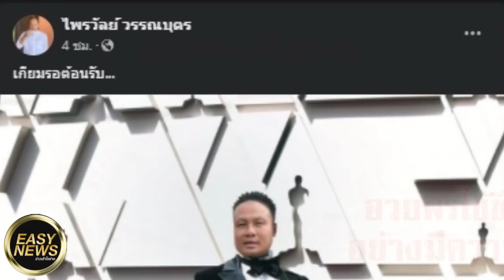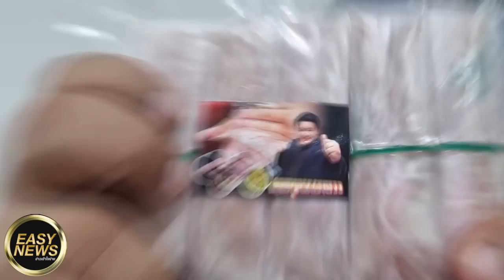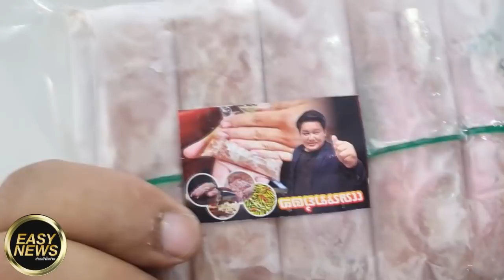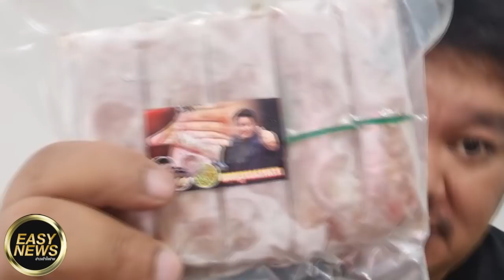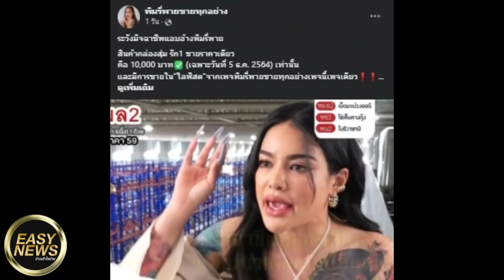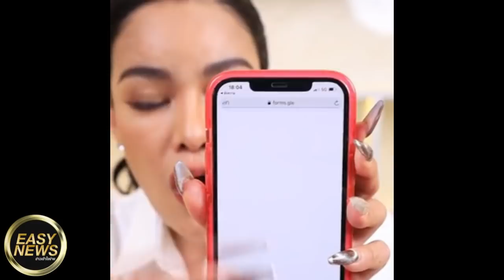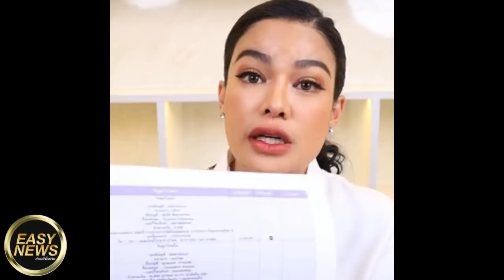จะอยู่กันทำไมตั้ง2570 8ปี ก็เยอะเกินพอแล้ว ฝ่ายกฎหมายสภาฯ ตีความรัฐธรรมนูญ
จะอยู่กันทำไมตั้ง2570
8ปี ก็เยอะเกินพอแล้ว

ฝ่ายกฎหมายสภาฯ ตีความรัฐธรรมนูญ